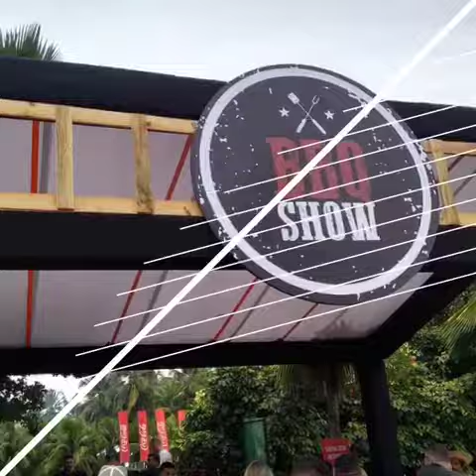Sal Parrilla Sosal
Festival BBQ Fortaleza - Sal Parrilla Sosal